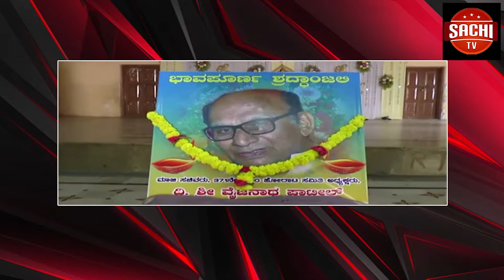ಮಾಜಿ ಸಚಿವ, ೩೭೧ಜೆ ವಿಧಿ ತಿದ್ದುಪಡಿ ಜಾರಿ ಹೋರಾಟಗಾರ ವೈಜನಾಥ ಪಾಟೀಲ್ ಇನ್ನಿಲ್ಲ.ಅವರಿಗೆ ೮೨ ವರ್ಷ ವಯಸ್ಸಾಗಿತ್ತು.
ಮಾಜಿ ಸಚಿವ, ೩೭೧ಜೆ ವಿಧಿ ತಿದ್ದುಪಡಿ ಜಾರಿ ಹೋರಾಟಗಾರ ವೈಜನಾಥ ಪಾಟೀಲ್ ಇನ್ನಿಲ್ಲ.ಅವರಿಗೆ ೮೨ ವರ್ಷ ವಯಸ್ಸಾಗಿತ್ತು.ಅನಾರೋಗ್ಯ ದಿಂದ ಬಳಲುತ್ತಿದ್ದ ಪಾಟೀಲ್ ಇಂದು ಬೆಳಿಗ್ಗೆ ೬ ಗಂಟೆ ಸುಮಾರಿಗೆ ಬೆಂಗಳೂರಿನ ಫೋರ್ಟಿಸ್ ಆಸ್ಪತ್ರೆಯಲ್ಲಿ ಕೊನೆ ಉಸಿರೆಳೆದರು